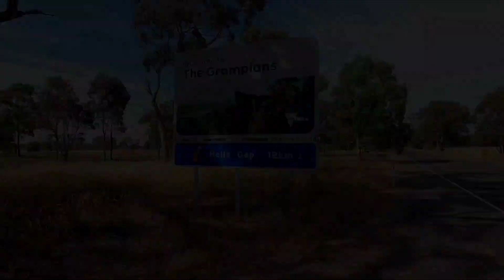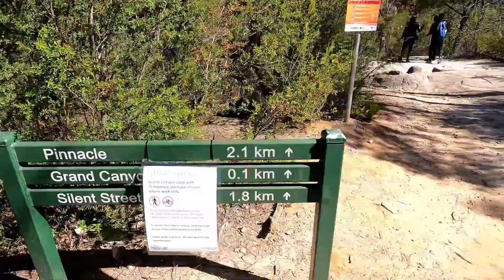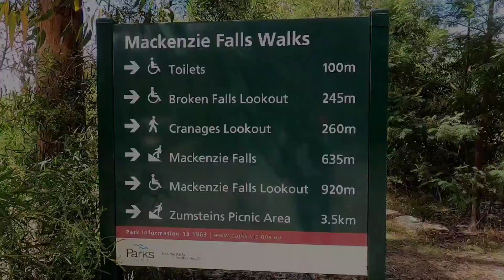Grampians National Park (Australia) - Journey of 4 idiots🙃🙃😁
Grampians
Boroka Lookout
Pinnacle Lookout
Mckenzies Fall Lookout
and Mastiiiii.